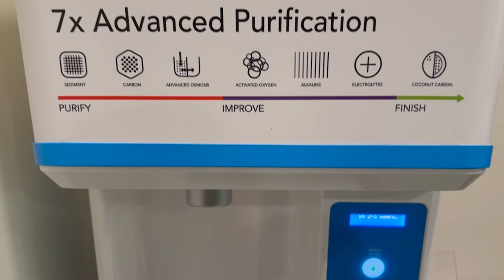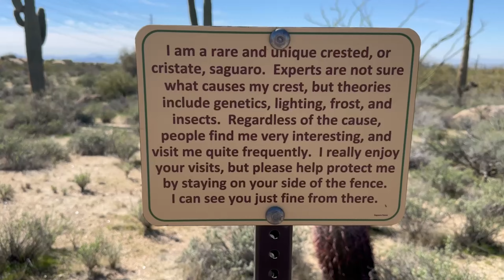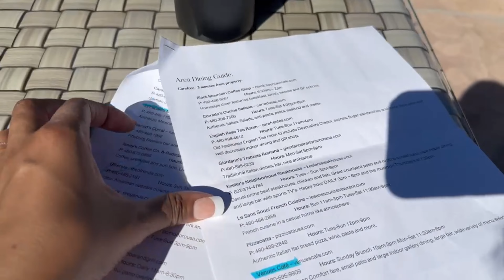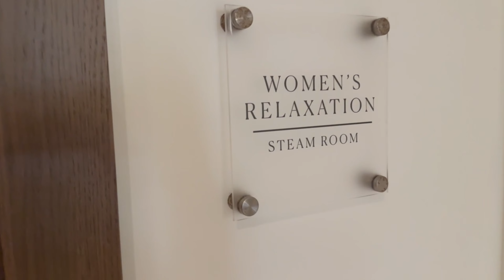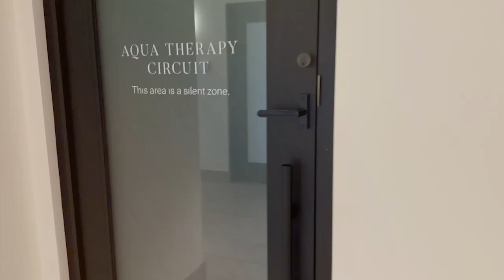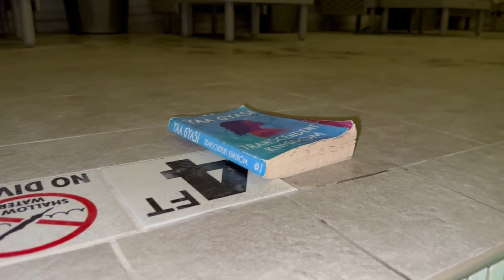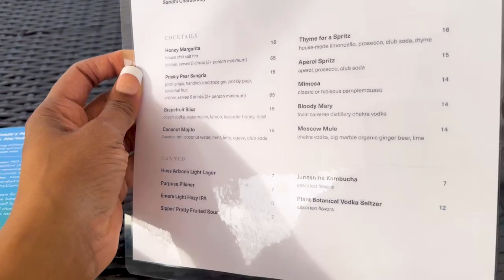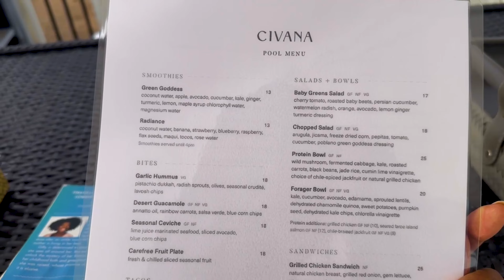Civana wellness resort & spa | Healing retreat vlog & review | Carefree Arizona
Hey friends! Join me and my bestie for the ultimate Galentine's Girls Trip at Civana Wellness Resort & Spa in Carefree, Arizona – we're talking three days and three nights of pure relaxation! This vlog and review will showcase the resort and our healing retreat. We'll also be exploring some off property restaurants in Arizona. Whether you're seeking a peaceful escape or considering a wellness retreat, join us on this captivating journey to Civana Wellness Resort & Spa. 🌵✨

"Having gifts that differ according to the grace given to us, let us use them: if prophecy, in proportion to our faith."
Romans 12:6

00:00 Introduction
02:03 Room Tour
03:41 Gym Tour
05:29 Terras
05:41 Day 2
08:07 Day 3
13:57 Spa Tour
17:30 Pool Time